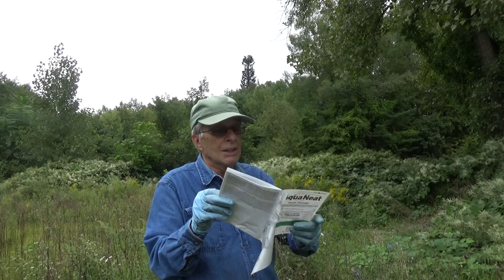knotweed workshop spray demo 9 10 19 by bob Gambino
The spray demo was done with water and NO chemicals were used